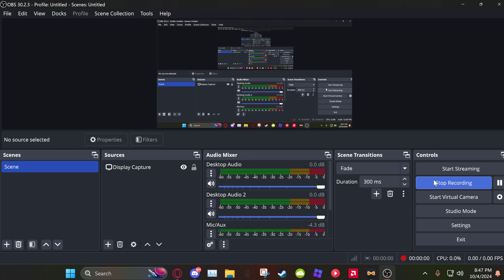ty for 50 subs :D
thanks :P